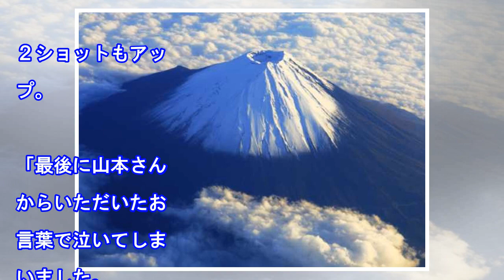カラテカ入江慎也氏、極楽・山本圭壱の言葉に「泣いてしまいました」２ショットも公開